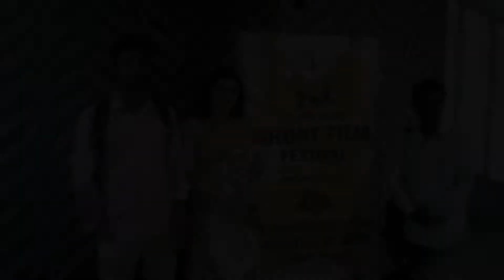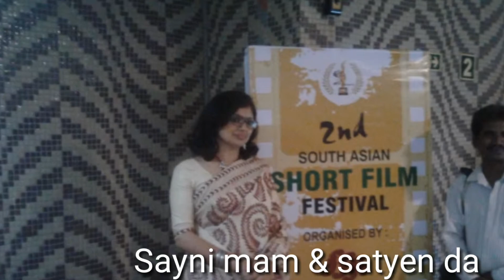Nandone sateyn da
Nandone sateyn da, Ladak chale Rixawayalr sateyn
(NCS)NoCopy rightSounds